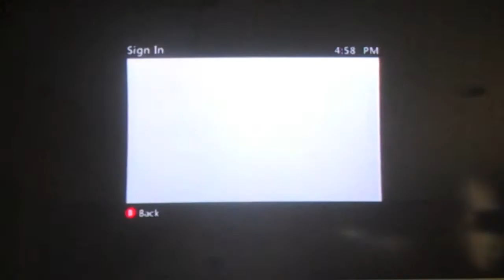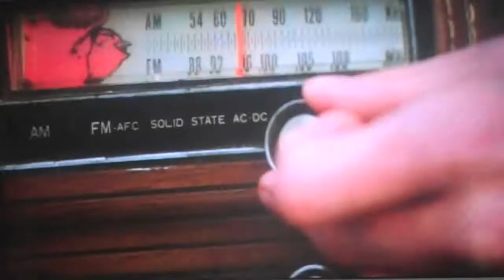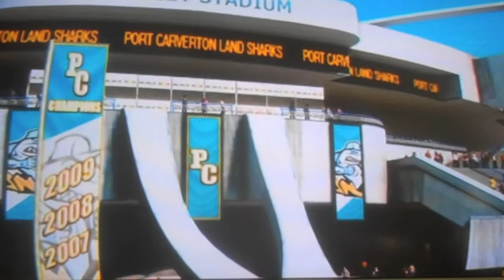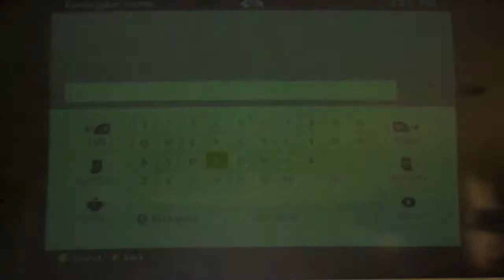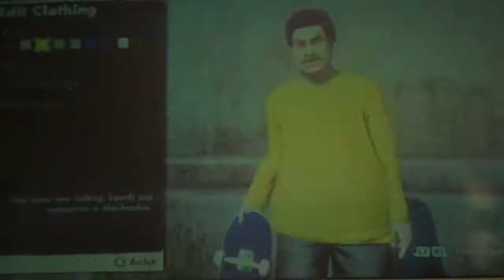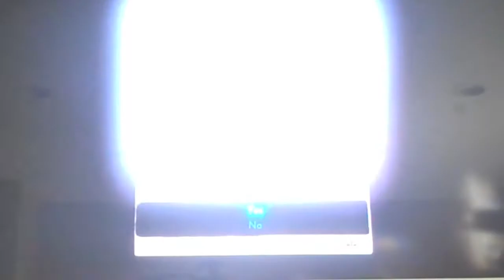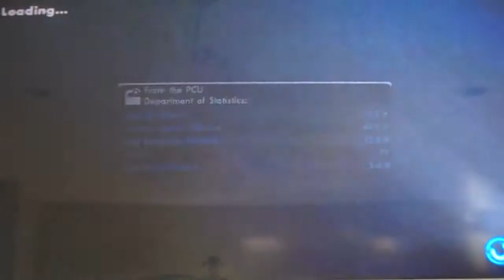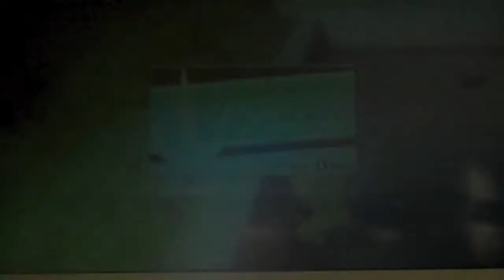Skate 3 Part 1: Coach Frank